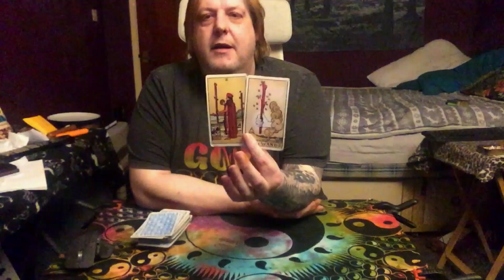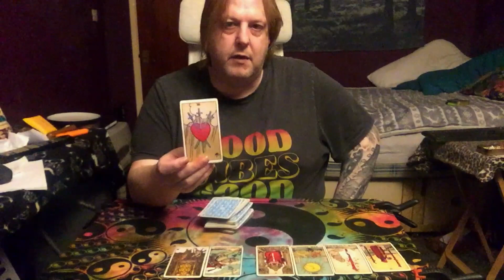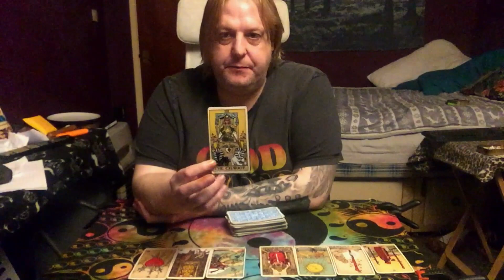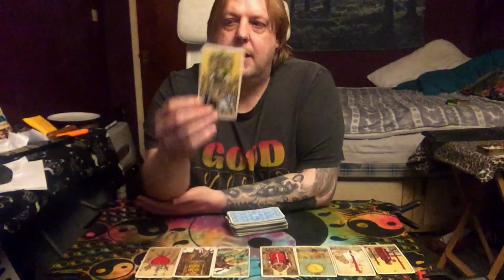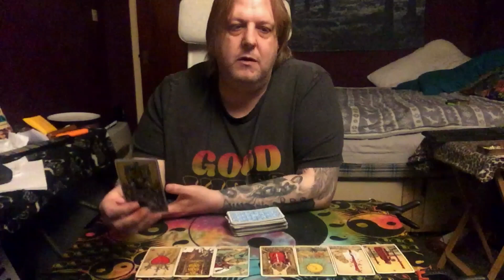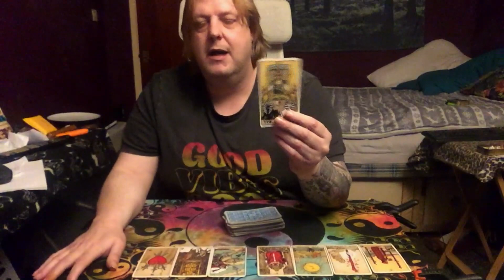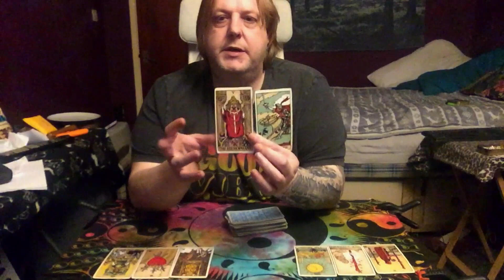Pisces Jan 19 26 Tarot - THINGS GET REALLY DICEY WITH THE KIDS FARTHER OR FAMILY FRIEND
"Patron page link" (All Extended Tarot Reading)